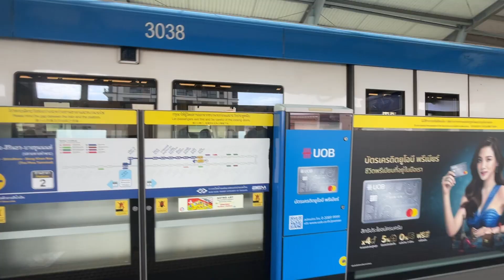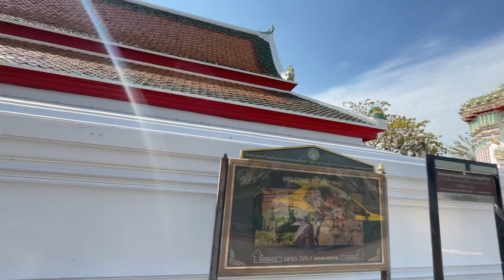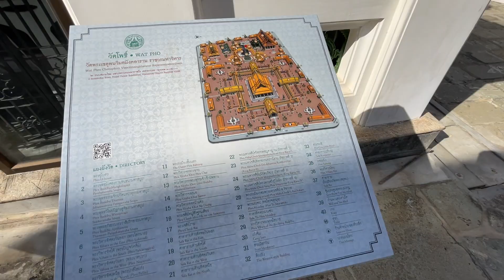Paid Too Much For This 🇹🇭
Follow us to experience the most captivating view of the biggest reclining Buddha in Thailand, followed by the culinary adventure through the vibrant local market, indulging in the most exquisite pad Thai, and to end the day with a luxurious touch at a rooftop bar, savoring breathtaking views of the Wat Arun Ratchawararam Ratchawaramahawihan temple.

Thanks to @LuKremBo
♪ Alone (Prod. by Lukrembo)
Link :